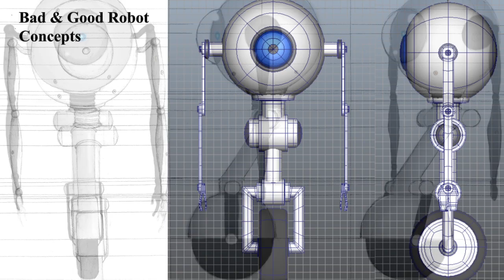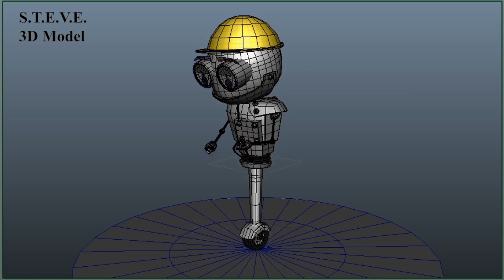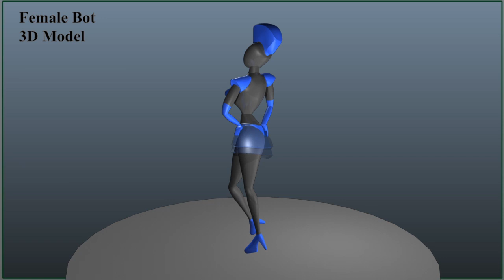S T E V E Making Of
This is the making of s.t.e.v.e showing some of the process we went through.

Created during my studies for a class project.
First year group short film. About a robot named s.t.e.v.e and his job.

~Team~
Alisha-Kay Green
Liam Pedersen
Daraponluer (Dara) Lee
Moses (Daniel) Lesa
Jared Cossington

~Used the programs~
Maya
Photoshop
Adobe After Effets